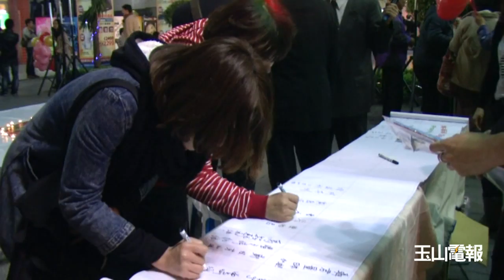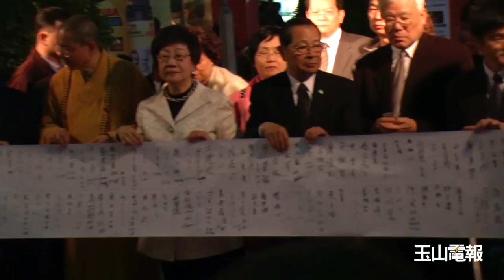為日本祈福 為台灣保安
點燭光祈福活動，由玉山媒體+台灣心會主辦